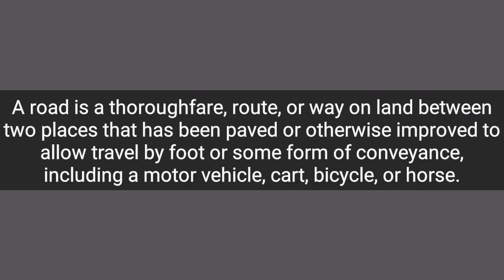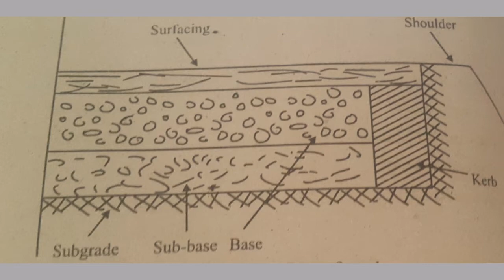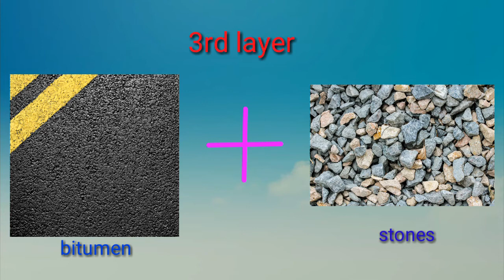Road construction process | civil engineering videos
A road surface or pavement is the durable surface material laid down on an area intended to sustain vehicular or foot traffic, such as a road or walkway. In the past, gravel road surfaces, cobblestone and granite settswere extensively used, but these surfaces have mostly been replaced by asphalt orconcrete laid on a compacted base course. Road surfaces are frequently marked to guide traffic. Today, permeable paving methods are beginning to be used for low-impact roadways and walkways.